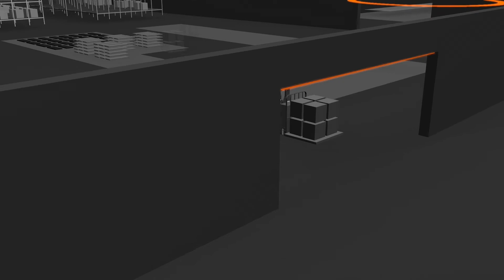Fleet Central: Seegrid Supervisor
Seegrid Supervisor is part of our enterprise software platform, Fleet Central.

At a glance, monitor your fleet of autonomous mobile robots (AMRs) and control the movement of materials throughout your facility.